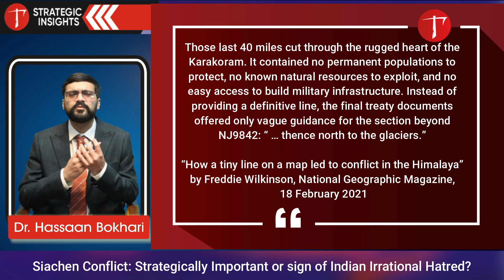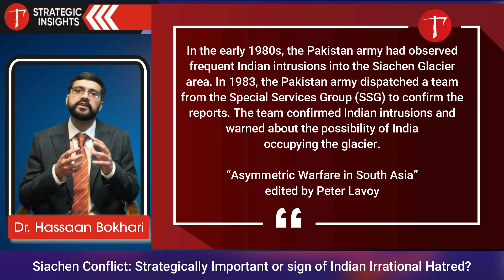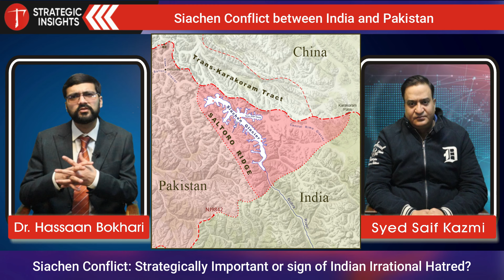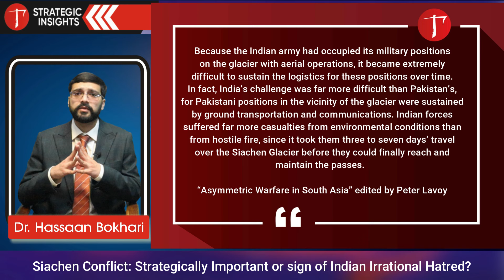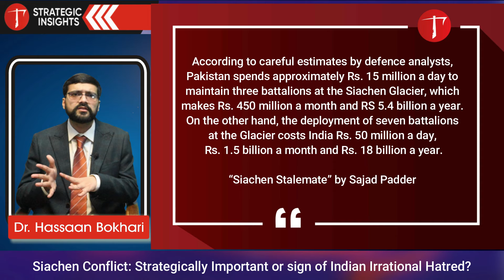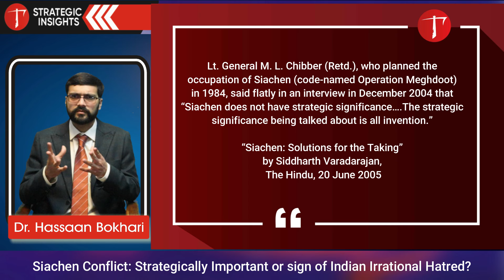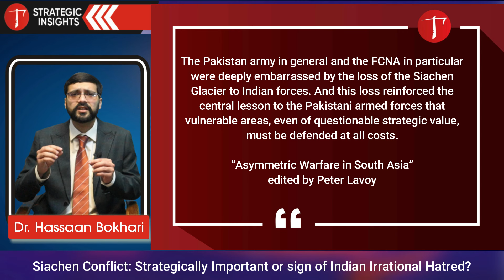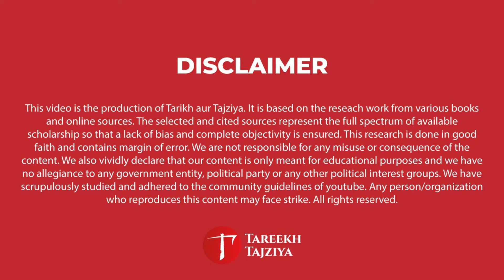Strategic Insights – Siachen Conflict: Strategically Important or sign of Indian Irrational Hatred?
In “Strategic Insights”, we discuss geo-strategic questions with particular emphasis on military, diplomatic and economic aspects.

In this episode, we are discussing the Siachen Conflict between India and Pakistan. Is Siachen strategically important? If not, then why does the conflict simmer on? Why did India launch Operation Meghdot to occupy Siachen in April 1984? These, and few other pertinent questions related to the conflict have been answered in this episode of “Strategic Insights”.

00:26     Background of Siachen Issue.
03:45     Indian attack on Siachen (Operation Meghdot)
06:01     Strategic importance of Siachen.
09:06     Lessons for Pakistan from the Siachen saga.